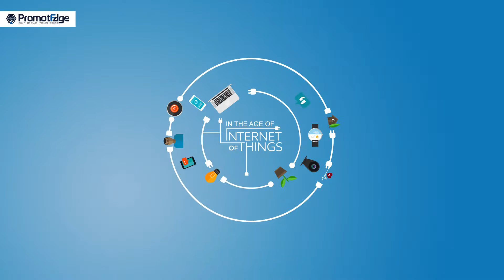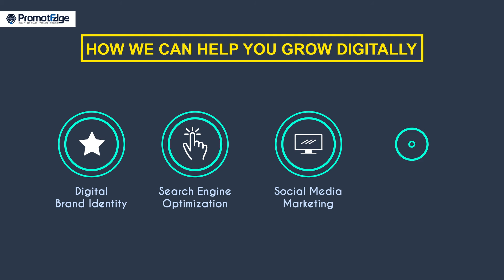Digital Marketing Agency in Kolkata - Digital Marketing and Branding in Kolkata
Get the best service of digital marketing in Kolkata which includes SEO,PPC, Paid media, social media marketing, email marketing, content writing, online reputation management. For our expert opinion, visit our